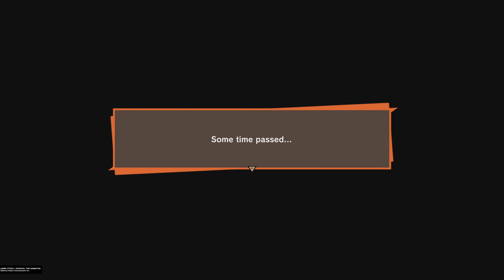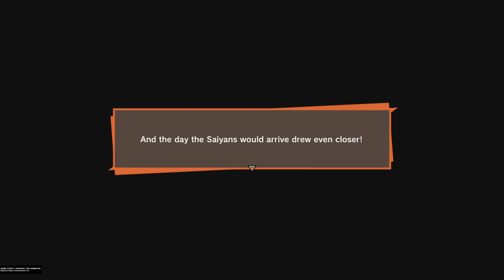DRAGON BALL Z: KAKAROT - PART 4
Dragon Ball Z: Kakarot (ドラゴンボールZ カカロット, Doragon Bōru Zetto Kakarotto) is an action role-playing game developed by CyberConnect2 and published by Bandai Namco Entertainment, based on the Dragon Ball franchise. It was released for PlayStation 4, Xbox One and Windows in January 2020, Nintendo Switch in September 2021, Stadia in October 2021, PlayStation 5 in January 2023, and Xbox Series X/S in February 2023. The game follows the main protagonist Goku and the Z-Fighters throughout the events of the Dragon Ball Z anime, including anime-original storylines and moments.